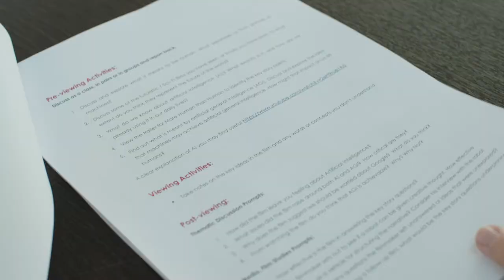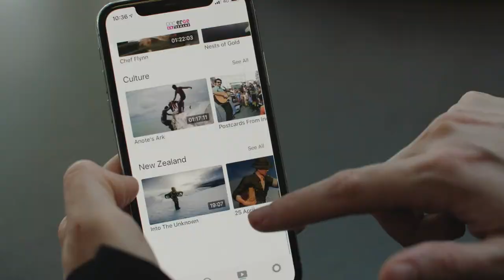Doc Edge Schools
Opening young minds in Aotearoa and the Pacific with local and international documentaries.